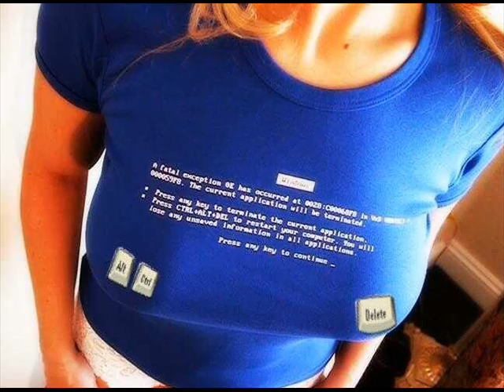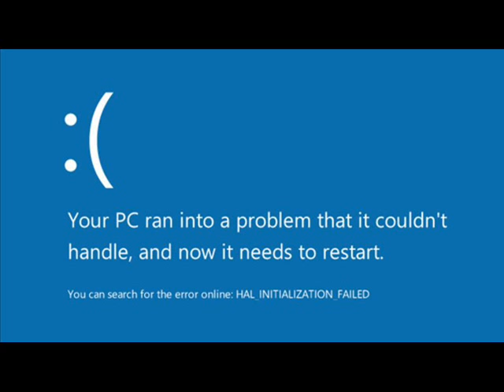P A G Aka Terrex Bluescreenfailure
A Song I Made. And Short After I Got The Blue Screen Failure , But The Song Was Saved Thank God.